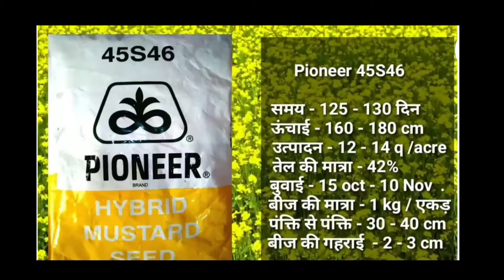Sarso ki hybrid variety/Top mustard variety/Hybrid Mustard/Bayer/Pioneer/Sarso